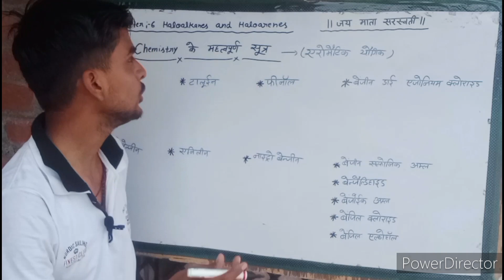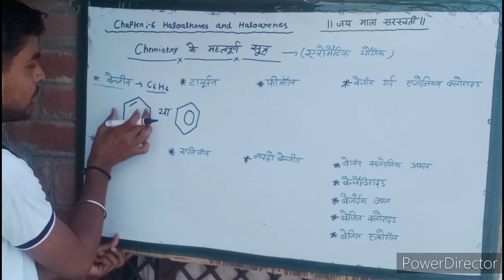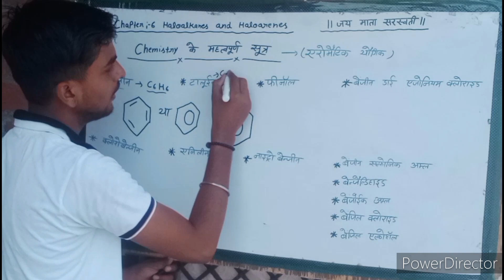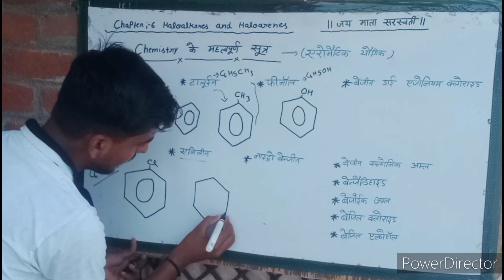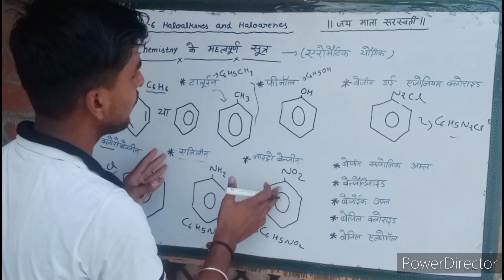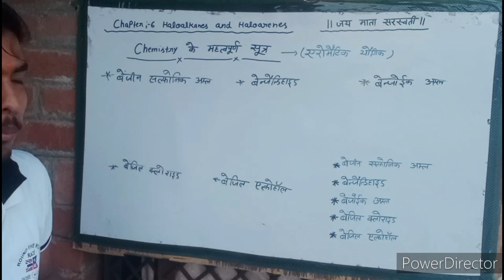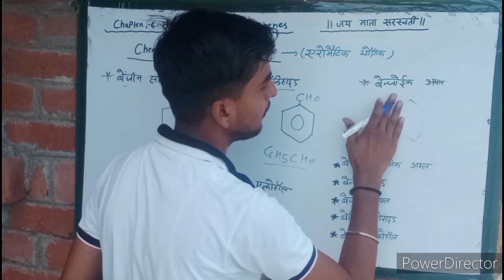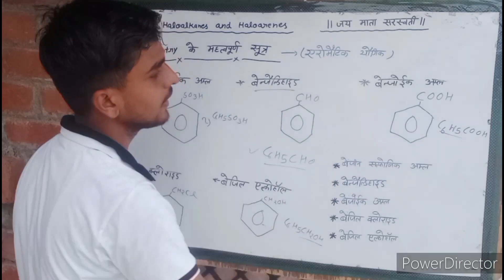Chemistry के सभी महत्वपूर्ण सूत्र / एरोमेटिक यौगिको के सभी सूत्र/Aromatic name of organic compounds/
।। जय माता सरस्वती ।।

Hlw friends

Is video me apko Chemistry ke sabhi most important formulas btaye gye h ye Sutra agr apko nhi pata to chemistry me apko bhut dikkat hoti isliye in formule taiyar kr lijiye
isme hmne apko benzene ka sutra , chlorobenzene ka sutra, phenol ka sutra , toluene ka sutra , benzene dinazonium chloride ka sutra , benzoic amla ka sutra , benzeldehyde ka sutra , Nitro benzene ka sutra ,aniline ka sutra, benzel chloride ka sutra , tatha benzel alcohol ka sutra btaya hai
To ap in sutro ko jaroor taiyar kr lijiye

बेंजीन का सूत्र क्या है

क्लोरो बेंजीन का सूत्र क्या है

टालुईन का सूत्र क्या है

बेंजेल्डिहाइड का सूत्र क्या है

बेंजीन सल्फोनिक अम्ल का सूत्र क्या है

बेंजीन डाई एजोनियम क्लोराइड का सूत्र क्या है

फिनोल का सूत्र क्या है

बेंजाइल क्लोराइड का सूत्र क्या है

बेंजिल अल्कोहल का सूत्र

एनिलीन का सूत्र क्या है

Chemistry के सभी महत्वपूर्ण सूत्र

रसायन विज्ञान के महत्वपूर्ण सूत्र

रसायन विज्ञान के महत्वपूर्ण सूत्र क्या है

Chemistry ke important formule

रसायन विज्ञान के महत्वपूर्ण सूत्र याद करे ट्रिक से
Chemistry ke important formula yad Karen trick se